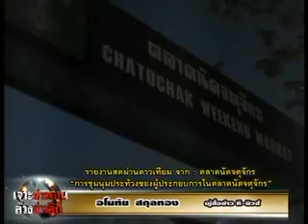ค่าเช่าจตุจักรแพงเวอร์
การชุมนุมประท้วงของผู้ประกอบการในตลาดนัดจตุจักร (เทปรายการเจาะข่าวร้อน ล้วงข่าวลึกประจำวันที่ 27 กุมภาพันธ์ 2555)